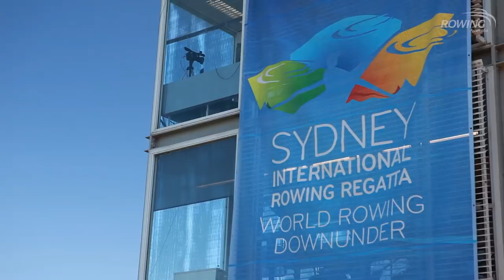Day One - 2017 Aon Sydney International Rowing Regatta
The 2017 Aon Sydney International Rowing Regatta is underway! Don't miss out on the action and check out our wrap of day one here!